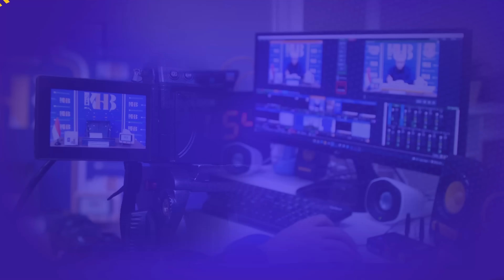Khutbah Jumat: Serial Iman #8 - Muhasabah - Khalid Basalamah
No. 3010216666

Informasi Donasi:
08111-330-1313